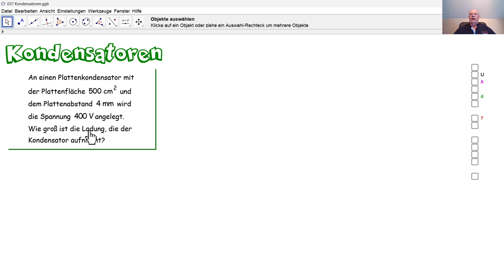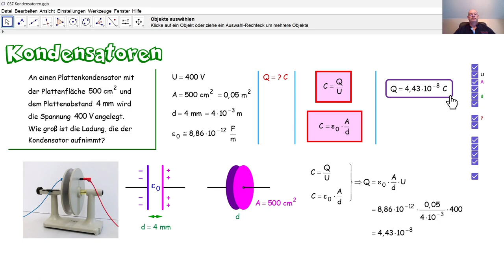Physik 5PhD037 Kondensatoren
Wir berechnen die elektrische Ladung, die ein angegebener Kondensator aufnehmen kann.